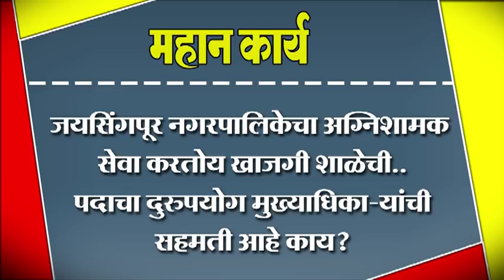जयसिंगपूर नगरपालिकेचा अग्निशामक सेवा करतोय खाजगी शाळेची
जयसिंगपूर नगरपालिकेचा अग्निशामक सेवा करतोय खाजगी शाळेची.. पदाचा दुरुपयोग मुख्याधिका-यांची सहमती आहे काय?